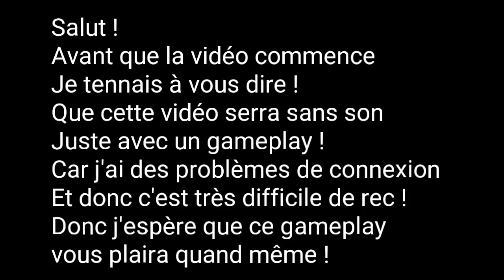SkyWars - GAMEPLAY - MCPE/MCBE [1.7]